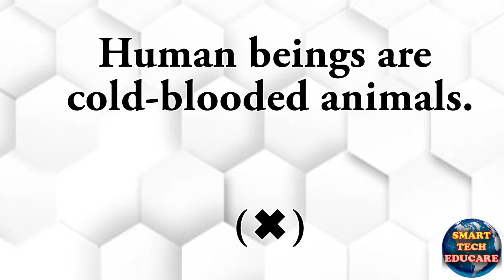Animals and Human Beings grade 3 science lesson 2 put the tick Tulips